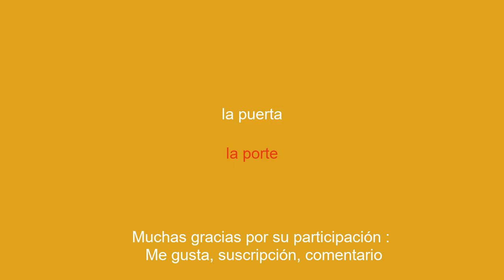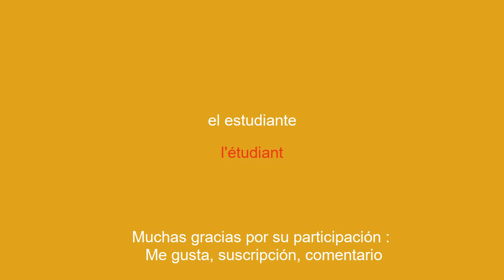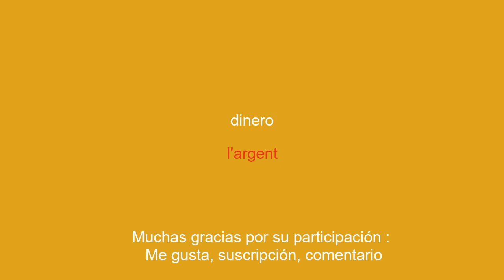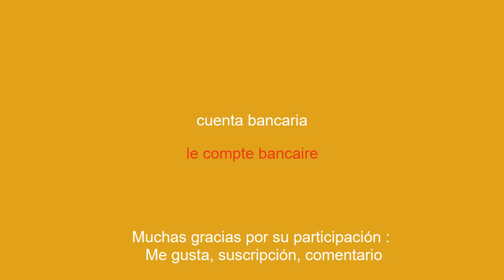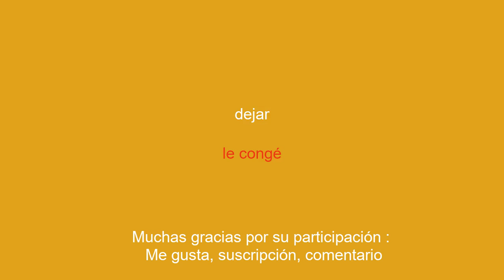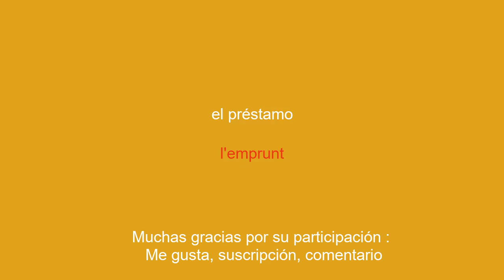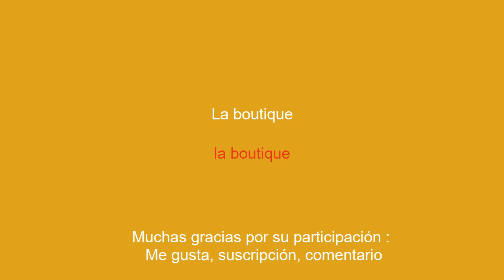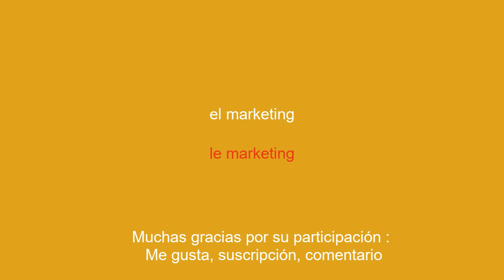50 palabras de vocabulario que debes saber para aprender francés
¡Bienvenido a nuestro canal de Youtube dedicado a aprender francés! Hoy te presentamos una selección de 50 palabras de vocabulario que te ayudarán a mejorar tu nivel de francés.